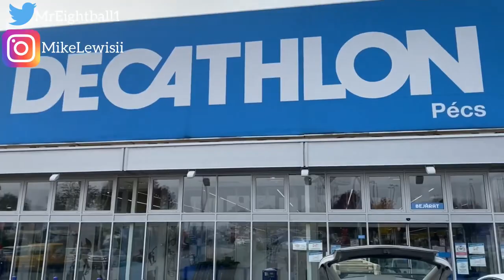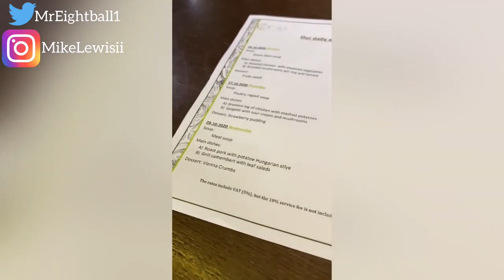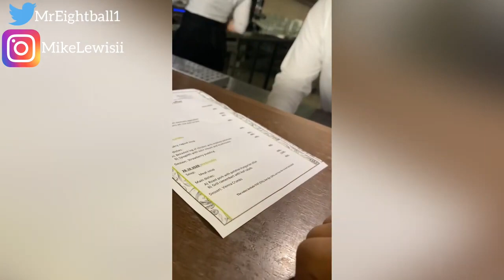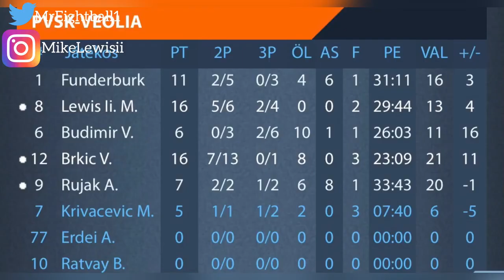The Kingz Life Vlog Ep 2 FIRST GAMEDAY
Welcome to the life of Mike Lewis II a Rookie Basketball Player in Pécs, Hungary. He will show you the behind the scenes of being a Professional Basketball player while juggling being the CEO of his start-up company and Clothing line YoungKingz.